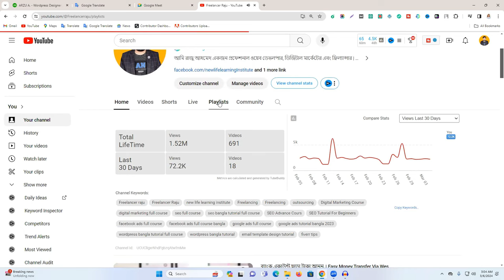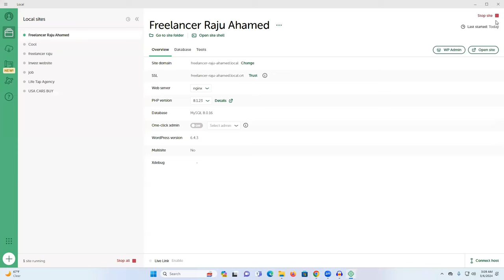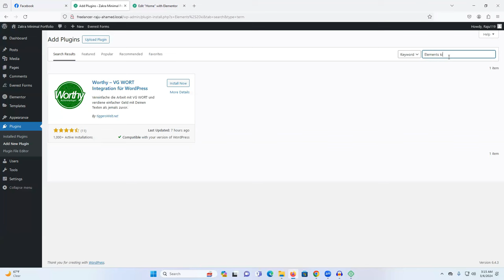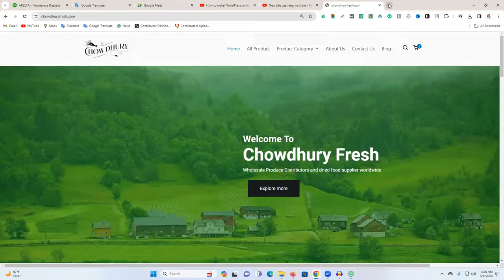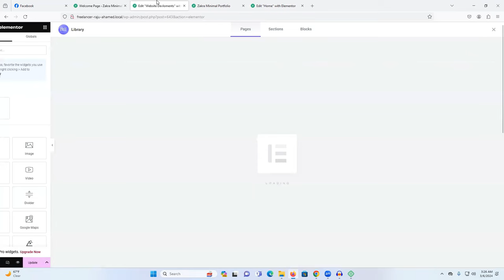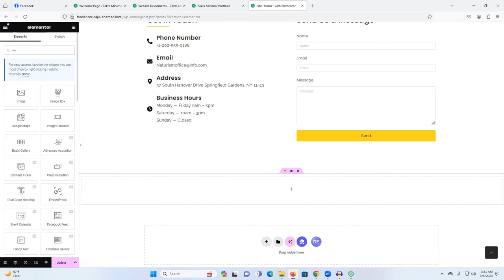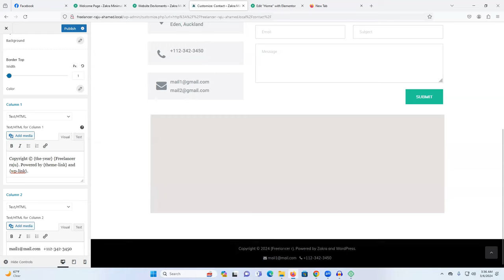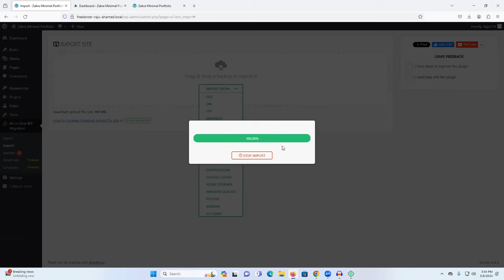ফ্রি পোর্টফলিও ওয়েবসাইট - How to Create Portfolio Website Free Bangla Tutorial 2024